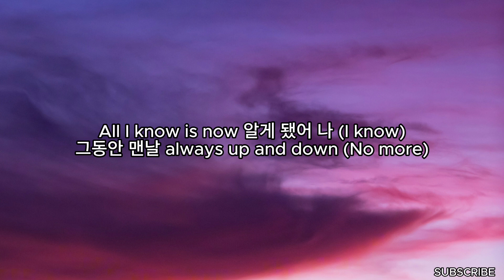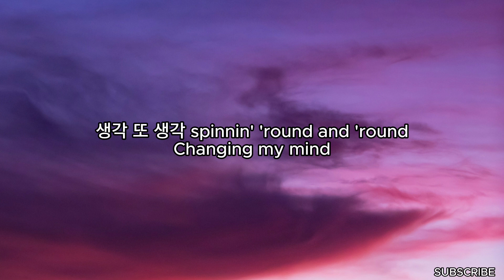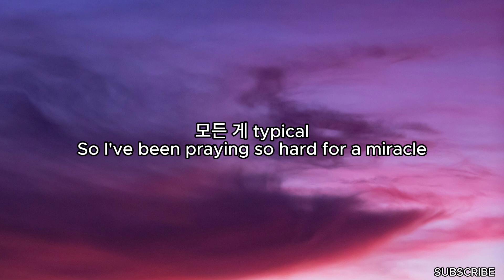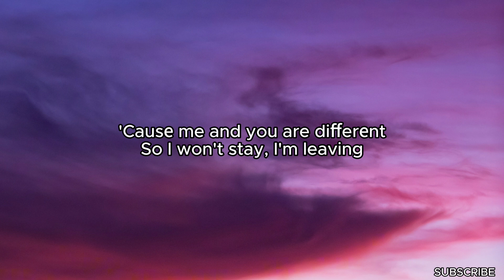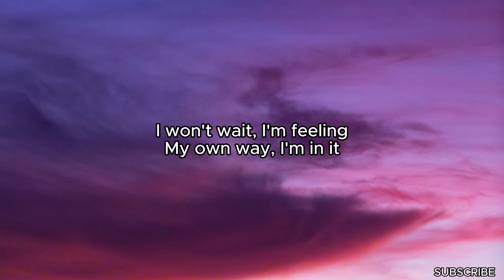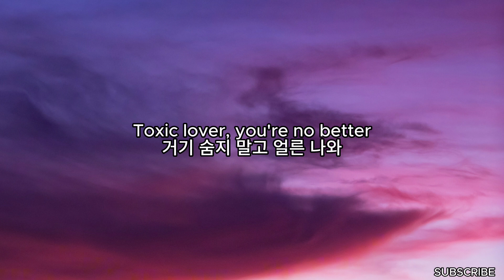NewJeans (뉴진스) 'How Sweet' (Lyrics)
And don't you know how sweet it tastes? (How sweet it tastes)
Yeah, don't you know how sweet it tastes? (How sweet it tastes)…